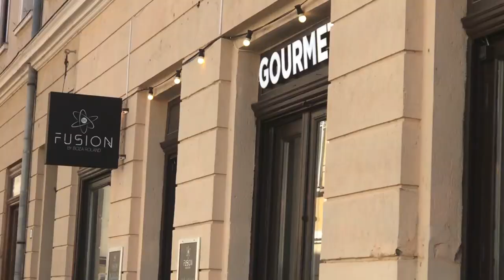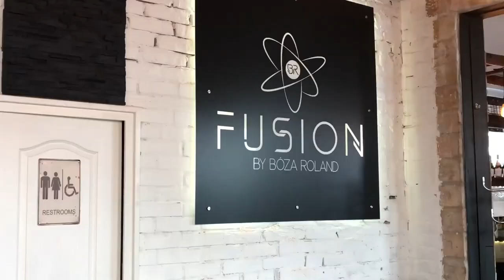Egy nap Velünk•Konyhafőnök Étterem•Vlog | Csenke Ildi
További Információkért nyisd le itt, a kis nyíllal!

Szépségápolás, Életmód és Családi Vlog Nőknek, Lányoknak, Anyukáknak itt a YouTube csatornámon.